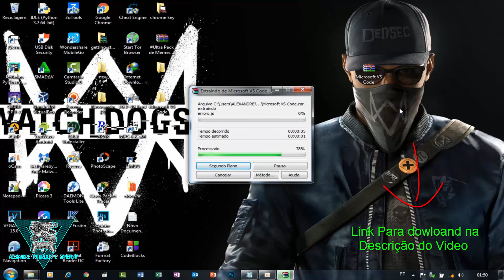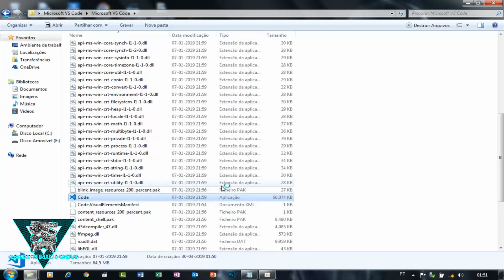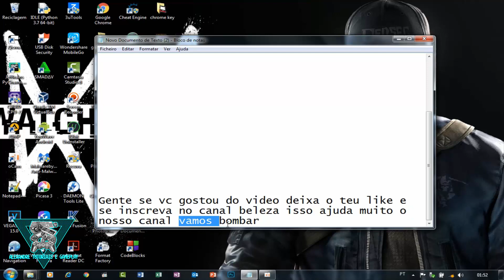Visual Studio Code 2019 (Portátio) Sem Precisar instalar 64 bit e 32 bit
*Desbloqueio de Celular
*PS3,PS4,Psvita e muitos outros tipo de Gamer
*Computadores
*Celular  e também gameplay